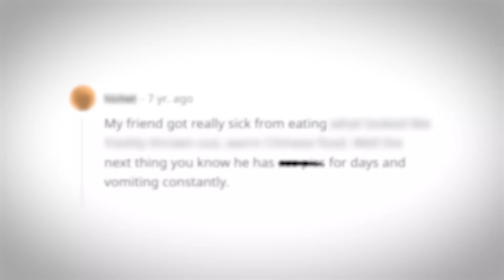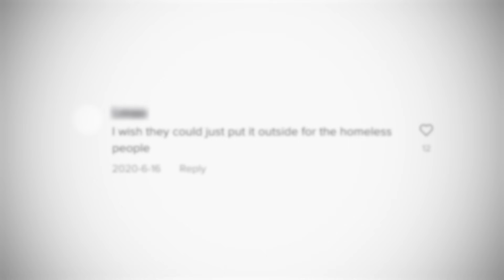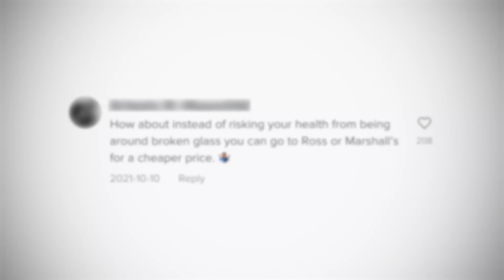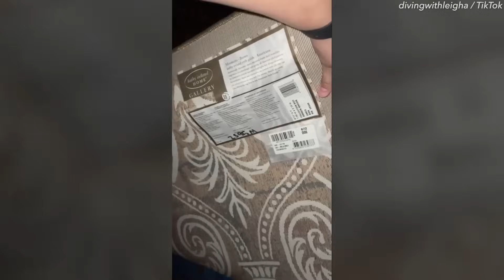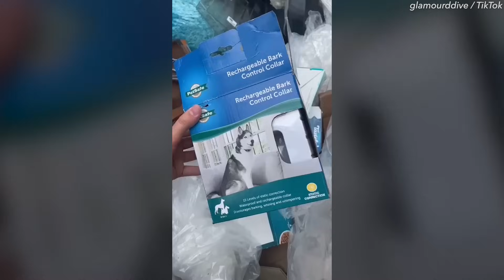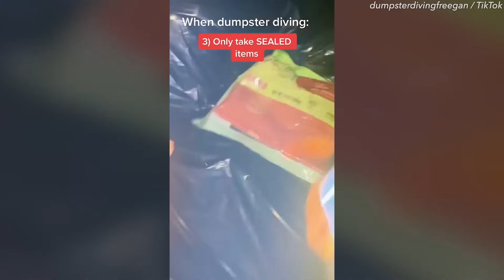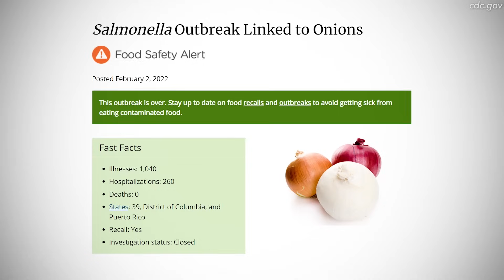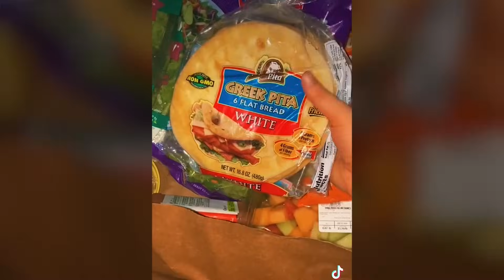Bath & Body Works Employee EXPOSES What They Do, Goes Viral on TikTok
What if there was a way to eat free food for the rest of your life? Toiletries, clothes, furniture and even gifts—all for free. All it takes is jumping into a dumpster… would you do it? There are a few things you have to overcome. Let’s take a look at both amazing and terrifying dumpster finds.